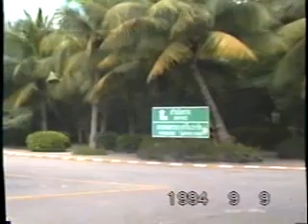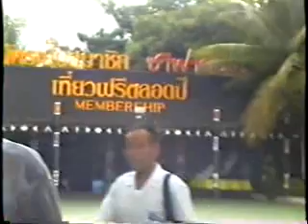1994年泰國.普吉島之旅:1,曼谷(1)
1,泰王國（泰語：ราชอาณาจักรไทย），通稱泰國，舊稱暹羅（泰語：สยาม），是東南亞的一個國家，東臨寮國和柬埔寨，南接暹羅灣和馬來西亞，西靠緬甸和安達曼海，乃東南亞國家協會成員國之一。
2,是泰國首都與最大城市，在當地華人社區亦作泰京，為泰國政治、經濟、貿易、交通、文化、科技、教育、與各方面中心。位於昭披耶河東岸，近暹羅灣。
3,賽福瑞野生動物園及海洋世界，其中融合新加坡裕廊飛禽公園、南非野生動物園，園內有可愛動物外，還有精彩的節目包括有007電影世界槍戰秀、西部牛仔表演、滑水表演、海豚表演及生動有趣的鸚鵡表演...等精彩內容，各種的動物趣味秀讓您嘆為觀止。